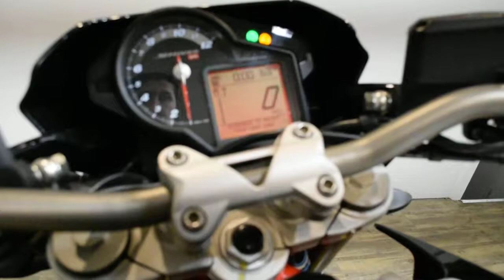2013 Aprilia Shiver 750 | Used motorcycle for sale at Monster Powersports, Wauconda, IL